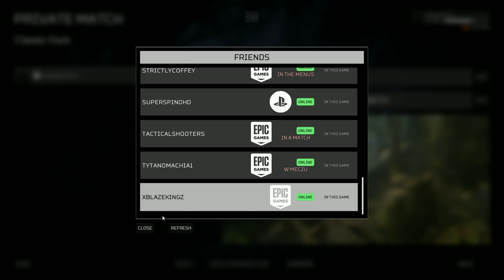TESTING CELTIC/SCAR/CHOPPER PREDATORS STATS NEW DLC HUNTING PARTY 3 ON PREDATOR: HUNTING GROUNDS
Predator: Hunting Grounds is a 2020 asymmetric multiplayer shooter developed by Illfonic and published by Sony Interactive Entertainment for the PlayStation 4 and PC. Set in the remote jungles of the world, it tasks a team of four elite operatives with completing paramilitary operations before a single Predator can find and eliminate them. The game was released on April 24, 2020, it was the first Predator video game in a decade, following the Predators-themed mobile games from Angry Mob and Gameloft released in 2010, and the first full title for consoles since 2005's Predator: Concrete Jungle. -Xenopedia.

PC SPECS:
Processor: AMD Ryzen 7 3700X 8-Core
Graphics Card: AMD Radeon RX 6800 XT
RAM: 32 GB